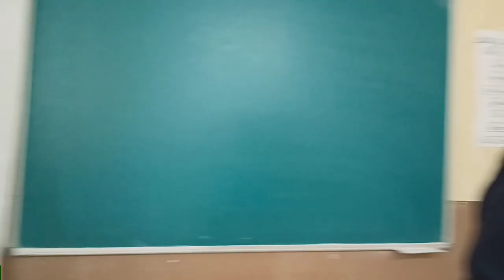University week|| Assam Don Bosco|| Mazzalin Nongtdu vlogs 😍